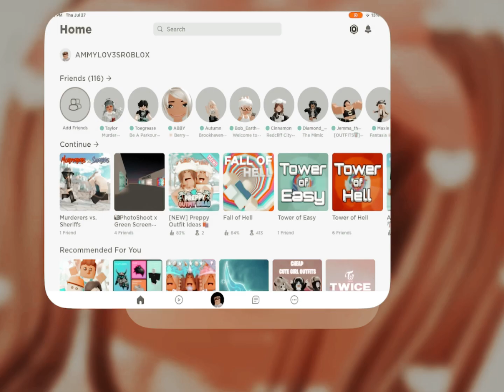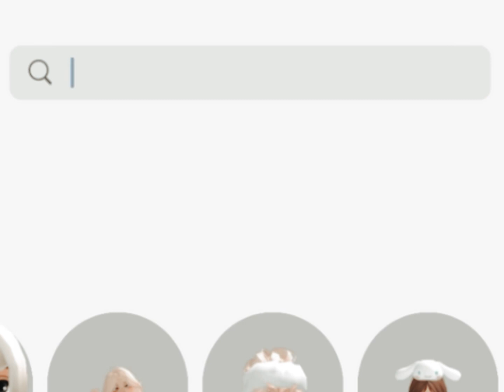POV: if my dad owned roblox🤓🫢🤔